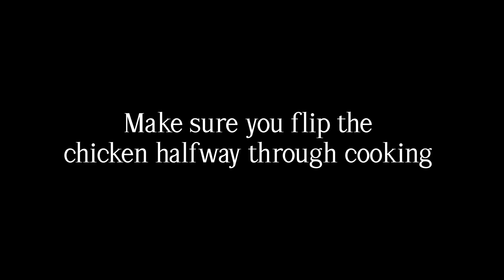How To Cook The Most Delicious Chicken Wings | Ninja Foodi Recipes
Learn how to cook the most delicious Chicken Wings in Ninja Foodi. With these easy to follow recipes, you can cook the amazing and tasty Chicken Wings to your liking.

Ingredients:

12 Chicken Wings

2 tsp - Vegetable Oil
2 tsp - Onion Powder
2 tsp - Salt
2 tsp - Thyme
2 tsp - Black Pepper
1 tsp - Paprika